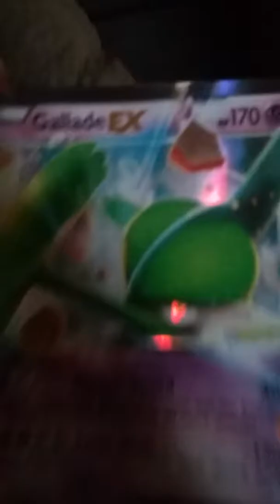What the heck is wrong with my videos they are dumb